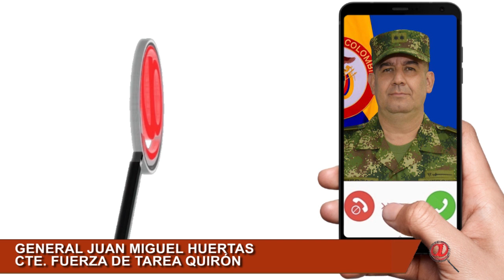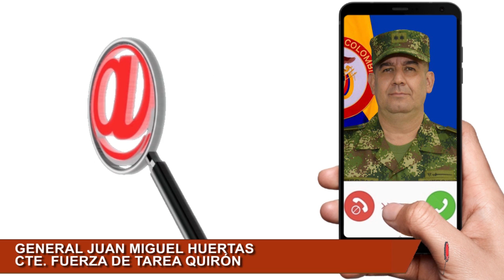AUTORIDADES INCAUTARON MAS DE 170 KILOS DE CLORHIDRATO DE COCAINA EN ARAUCA